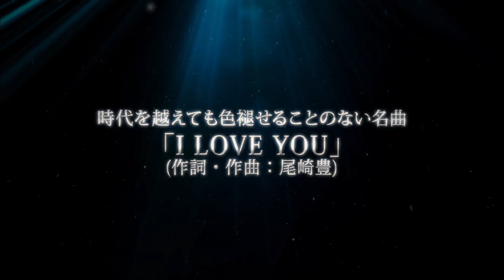D-LITE feat. TARO HAKASE - I LOVE YOU Trailer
D-LITE (from BIGBANG) feat. 葉加瀬太郎
(UULAオリジナルドラマ「I LOVE YOU」主題歌)
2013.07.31 on sale in Japan

D-LITE初のジャパンソロシングルは、UULAオリジナルドラマ「I LOVE YOU」主題歌！
不朽の名曲「I LOVE YOU」を、世界的なバイオリニスト葉加瀬太郎との豪華コラボレーションでカバーした珠玉のバラードが完成。
世界を股に掛けるアーティスト同士による夢の共演シングル、7月31日(水)リリース決定!!

【CD+DVD】AVCY-58128/B (初回盤)・AVCY-58161/B (通常盤)  ¥1,890 (tax in)
【CD】AVCY-58129 ￥1,050 (tax in)
【MUSIC CARD】AQZ1-50936 ￥1,050 (tax in)  ※VIP JAPAN SHOP限定